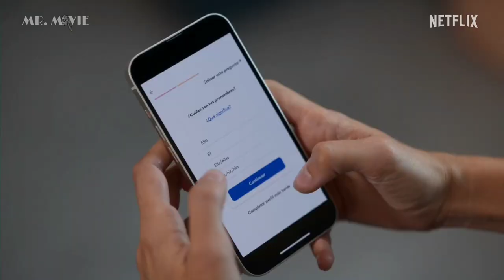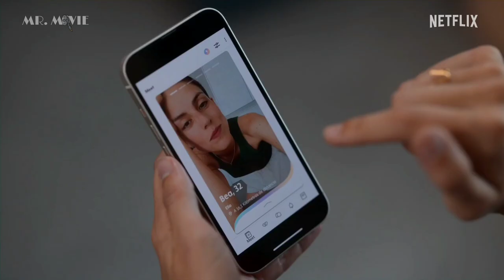VALERIA - Stagione 3 (2023) Teaser Trailer ITALANO | Netflix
🗓DATA D'USCITA: La 3ª Stagione dal 2 Giugno Solo Su

🎬CREATA DA: María López Castaño

👥CAST: DianaGómez, Silma López, Paula Mália, Teresa Riott, Maxi Iglesias, Juanlu González, Federico Aguado, Ibrahim Al Shami